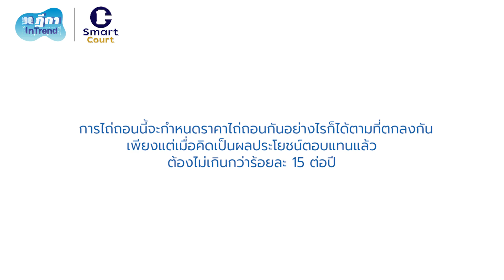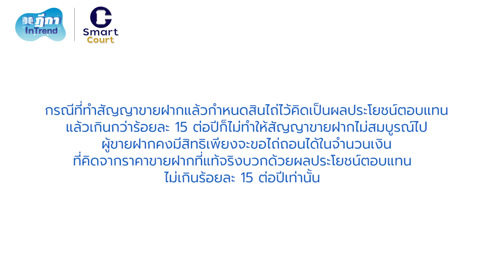ฎีกา InTrend EP.68 กำหนดสินไถ่ขายฝากเป็นผลประโยชน์ตอบแทนเกิน 15% ต่อปีจะมีผลต่อสัญญาอย่างไร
Guest Host :  สรวิศ  ลิมปรังษี

ที่ปรึกษา :  สรวิศ  ลิมปรังษี, อรวรานันท์  ธนาพันธ์วรากุล

Show Creator : นันทวัลย์  นุชนนทรี, ศณิฏา  จารุภุมมิก
Episode Producer & Editor  : ศณิฏา  จารุภุมมิก, ปนัสยา ชื่นอุระ
Sound Designer & Engineer : กฤตภาส  ทองแจ้ง, กิติชัย โล่สุวรรณ
Coordinator & Admin : สุภาวัชร์  ดลมินทร์, โสรัตน์  ไวศยดำรง
Art Director  : สุภาวัชร์  ดลมินทร์, ปันจารีณ์ สุวรรณโภชน์ ทศพร  ศิลาบำเพ็ญ
Webmaster  : ผุสชา  เรืองกูล, วชิระ  โรจน์สุธีวัฒน์

     การขายฝากเป็นสัญญาแบบหนึ่งที่มีการทำกันอยู่เสมอ เมื่อมีความจำเป็นต้องหยิบยืมเงินทองจากอีกคนหนึ่ง ในฝั่งคนซื้อเองอาจจะรู้สึกถึงความเป็นหลักประกันที่มั่นคงกว่าที่ได้กรรมสิทธิ์ในตัวทรัพย์ที่ซื้อฝากไปตั้งแต่ขณะทำสัญญา ทำให้ไม่ต้องไปฟ้องร้องบังคับคดีในภายหลังอีก แต่ในขณะเดียวกันกฎหมายก็เห็นความสำคัญของการขายฝากที่ส่งผลกระทบต่อฝั่งผู้ขายมากเช่นกันที่ต้องสูญเสียสิทธิในทรัพย์นั้นไปอย่างถาวร ปัญหาที่จะนำมากล่าวถึงในตอนนี้จะเป็นกรณีที่ทำสัญญาขายฝากไว้โดยกำหนดสินไถ่ที่คิดเป็นผลประโยชน์ตอบแทนแล้วมากกว่าร้อยละ 15 ต่อปีจะมีผลต่อสัญญาขายฝากนั้นอย่างไร

     นางสวยมีที่ดินอยู่แปลงหนึ่งที่ปกติใช้ทำสวนและอยู่อาศัย ต่อมานางสวยต้องการใช้เงินจึงได้นำที่ดินแปลงดังกล่าวไปขายฝากไว้กับนายเก่ง ตามสัญญาขายฝากระบุว่าขายฝากในราคา 1 ล้านบาท กำหนดสินไถ่เป็นเงิน 1,400,000 บาท โดยมีกำหนดระยะเวลาที่สามารถไถ่ถอนได้ไม่เกิน 3 ปี

     ต่อมาเมื่อครบกำหนดไถ่ถอนตามสัญญา นางสวยไม่ได้นำเงินไปใช้สิทธิไถ่ถอนแต่อย่างใด นายเก่งจึงได้ฟ้องขับไล่นางสวยและครอบครัวให้ออกจากที่ดินแปลงดังกล่าว

     นางสวยจึงต่อสู้ว่าสัญญาขายฝากตกเป็นโมฆะ เพราะแม้จะระบุว่าขายฝากในราคา 1 ล้าน แต่ความจริงแล้วตนได้รับเงินไปเพียง 900,000 บาท สินไถ่ที่กำหนดไว้ในสัญญาจึงคิดเป็นอัตราผลตอบแทนเกินร้อยละ 15 ต่อปี สัญญาขายฝากจึงตกเป็นโมฆะ นายเก่งไม่มีสิทธิฟ้องขับไล่นางสวยออกจากที่ดินได้

     สัญญาขายฝากมักนำมาใช้ในยามที่เจ้าของกรรมสิทธิ์เดิมมีความจำเป็นต้องขอความช่วยเหลือทางการเงินจากอีกคนหนึ่ง แต่ไม่ได้ทำกันในลักษณะของสัญญากู้ยืม ซึ่งอาจจะด้วยเหตุผลหลายประการ แต่โดยมากอาจเป็นเพราะทางฝั่งคนซื้อต้องการความมั่นคงจากหลักประกันที่ต้องมีการโอนกรรมสิทธิ์กันไปแต่ต้นอย่างเช่นกรณีของนายเก่งในคดีนี้

     สิทธิประการสำคัญในสัญญาขายฝากที่สำคัญคือสิทธิในการไถ่ถอนที่ผู้ขายฝากอาจขอไถ่ถอนเพื่อทำให้ตนเองได้กรรมสิทธิ์กลับคืนมาได้ การไถ่ถอนนี้จะกำหนดราคาไถ่ถอนกันอย่างไรก็ได้ตามที่ตกลงกันเพียงแต่เมื่อคิดเป็นผลประโยชน์ตอบแทนแล้วต้องไม่เกินกว่าร้อยละ 15 ต่อปีตามประมวลกฎหมายแพ่งและพาณิชย์ มาตรา 499 วรรคสอง แต่หากไม่ได้กำหนดว่าต้องไถ่กันในราคาเท่าใด กฎหมายให้สิทธิผู้ซื้อฝากสามารถไถ่ถอนกันได้ตามราคาที่ขายฝากนั้น

     ปัญหาที่จะเกิดขึ้นคือหากมีการตกลงกำหนดสินไถ่ที่เมื่อคิดเป็นผลประโยชน์ตอบแทนต่อปีแล้วเกินกว่าร้อยละ 15 แล้วจะส่งผลอย่างไร จะทำให้สัญญาขายฝากตกเป็นโมฆะใช้บังคับไม่ได้ตามกฎหมายหรือไม่

     ความจริงตามสัญญาขายฝากระหว่างนางสวยกับนายเก่งนี้ขายฝากกันในราคา 1 ล้านบาท และกำหนดสินไถ่ในราคาหนึ่งล้านสี่แสนบาทซึ่งเมื่อคิดจากระยะเวลาไถ่ถอน 3 ปีแล้วไม่เกินร้อยละ 15 ต่อปี แต่ปัญหาจะเกิดขึ้นหากเป็นไปตามที่นางสวยอ้างคือความจริงขายฝากกันในราคา 9 แสนบาทที่จะทำให้คิดเป็นผลประโยชน์ตอบแทนแล้วเกินร้อยละ 15 ต่อปี

     แต่กรณีนี้มาตรา 449 วรรคสองกำหนดไว้อยู่แล้วว่ากรณีที่กำหนดสินไถ่ไว้เกินกว่าอัตราที่กฎหมายกำหนดดังกล่าวคงมีผลเพียงทำให้ผู้ซื้อฝากมีสิทธิขอไถ่ถอนได้ในจำนวนที่คิดจากราคาขายฝากที่แท้จริงบวกด้วยอัตราผลประโยชน์ตอบแทนไม่เกินร้อยละ 15 ต่อปี ไม่ได้ทำให้สัญญาขายฝากตกเป็นโมฆะหรือใช้บังคับไม่ได้ตามกฎหมายไป หากนางสวยต้องการไถ่ถอนคืนก็อาจใช้สิทธิไถ่ถอนได้โดยคิดจากราคาขายฝากที่แท้จริง หากความจริงขายฝากในราคา 9 แสนก็สามารถไถ่ถอนโดยคิดจากจำนวนดังกล่าวได้

     อย่างไรก็ตามในคดีนี้เป็นเรื่องที่นายเก่งฟ้องขับไล่นางสวยเนื่องจากนางสวยไม่ได้ไถ่ถอนภายในกำหนดเวลาที่ล่วงพ้นไปแล้ว นางสวยเองไม่ได้ต้องการที่จะใช้สิทธิไถ่ถอนโดยคิดจากราคาขายฝากที่แท้จริงที่ตนอ้างแต่อย่างใด และแม้เทียบกับสัญญากู้ยืมเงินที่คิดดอกเบี้ยเกินอัตราก็ไม่ทำให้สัญญากู้นั้นเป็นโมฆะ คงมีผลเฉพาะข้อตกลงเรื่องดอกเบี้ยที่เกินอัตราเท่านั้น

     ดังนั้น กรณีที่ทำสัญญาขายฝากแล้วกำหนดสินไถ่ไว้คิดเป็นผลประโยชน์ตอบแทนแล้วเกินกว่าร้อยละ 15 ต่อปีก็ไม่ทำให้สัญญาขายฝากไม่สมบูรณ์ไป ผู้ขายฝากคงมีสิทธิเพียงจะขอไถ่ถอนได้ในจำนวนเงินที่คิดจากราคาขายฝากที่แท้จริงบวกด้วยผลประโยชน์ตอบแทนไม่เกินร้อยละ 15 ต่อปีเท่านั้น